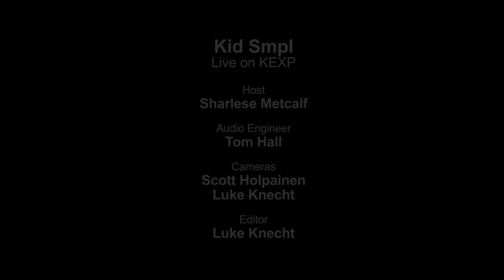Kid Smpl - Armour Necklace (Live on KEXP)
presents Kid Smpl performing "Armour Necklace" live in the KEXP studio. Recorded July 27, 2013.

Host: DJ Sharlese
Audio Engineer: Tom Hall
Cameras: Scott Holpainen & Luke Knecht
Editor: Luke Knecht